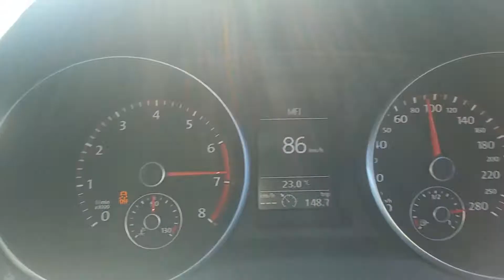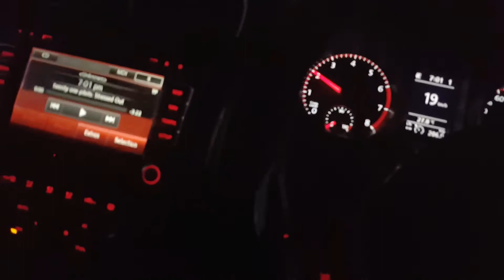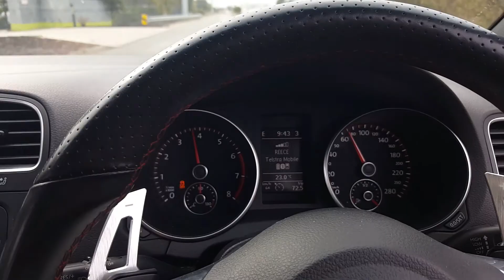GTI 35ED - Ramp Exhaust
Custom built stainless ramp auto exhaust.